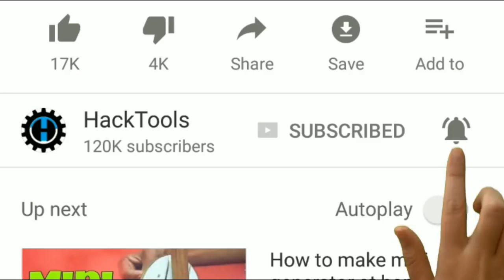How to make any Bike bike silencer sound like Bullet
How to change  any Bike sound like Bullet
How to make any bike sound like bullet
Best Buy Link
My DSLR
My Tripod
My drillMachine
My lighting
My toolkit